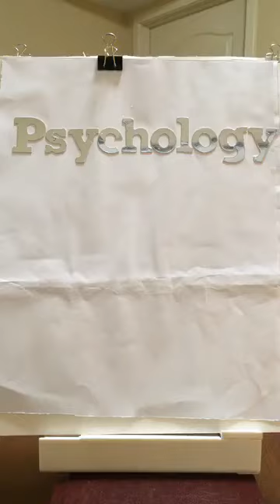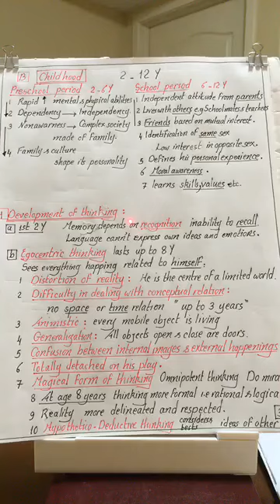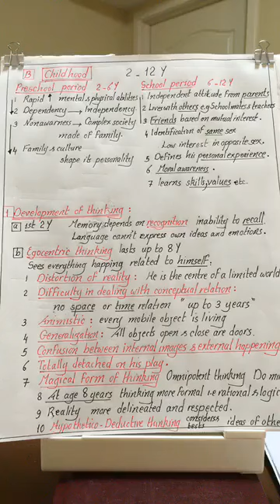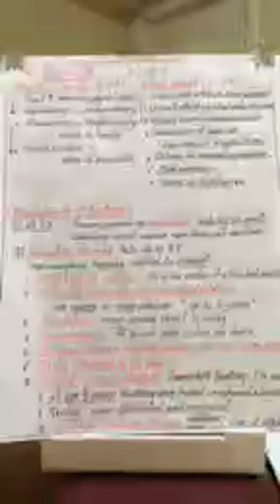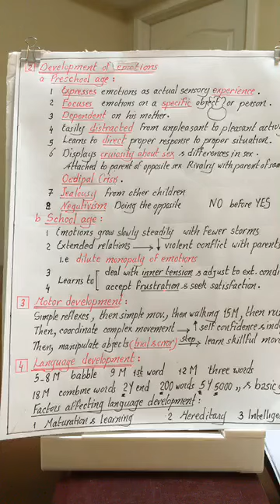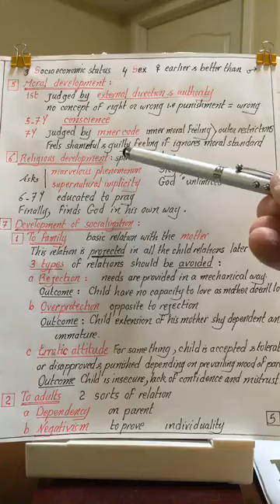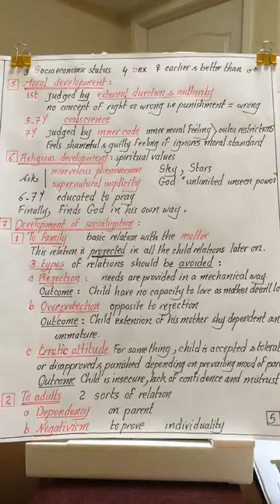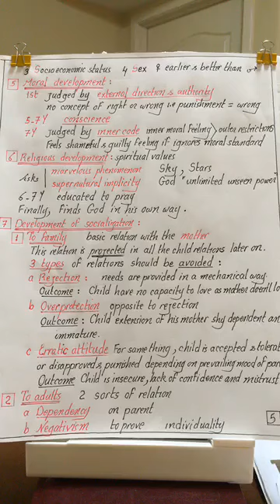Psychology # 7, developmental psychology, Infancy/Childhood